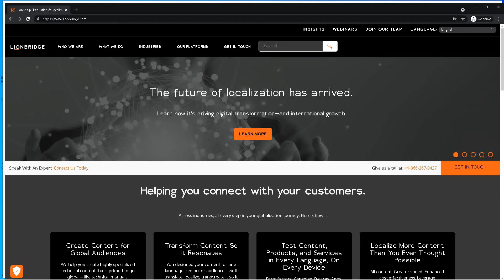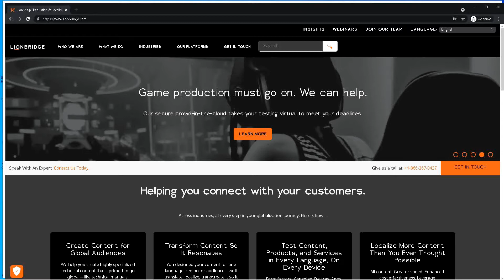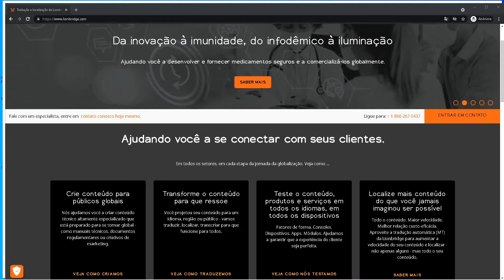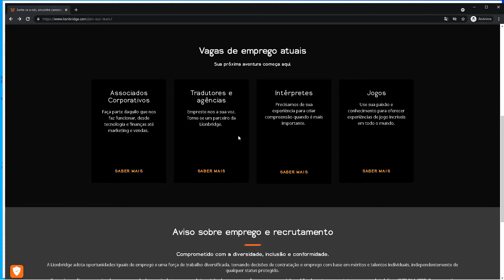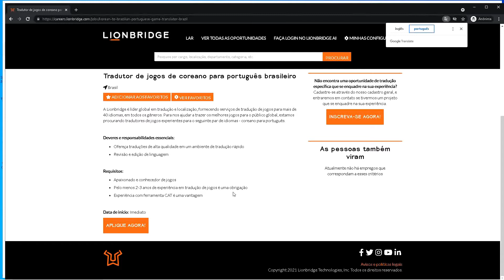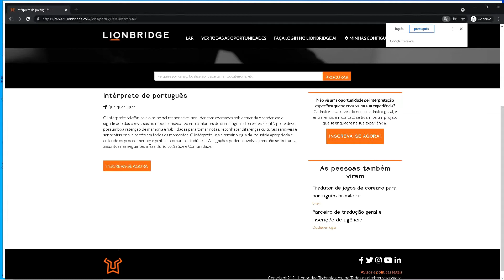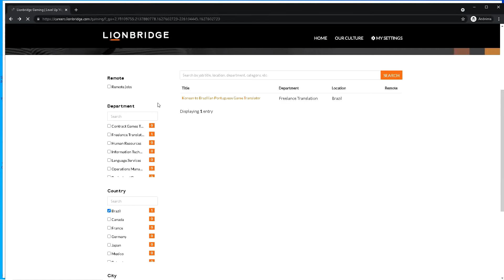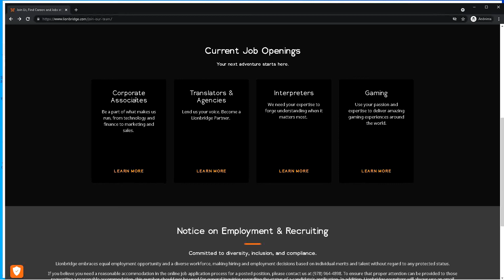COMO FUNCIONA LIONBRIDGE GANHE DINHEIRO EM HOME OFFICE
Nesse vídeo eu falo sobre o Lionbridge. Você sabe como funciona lionbridge ganhe dinheiro em home office? Eu vou te contar se vale a pena você se cadastrar no lionbridge. Lionbridge é confiável? Lionbridge é uma empresa que disponibiliza projetos de outras empresas em seu site, ou seja, você pode se candidatar às vagas para prestação de serviços dentro destes projetos.